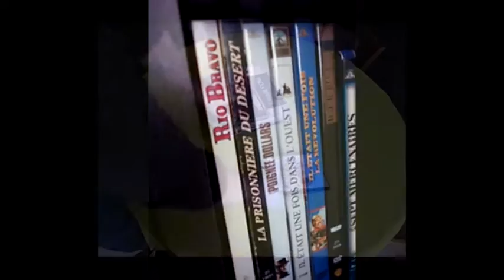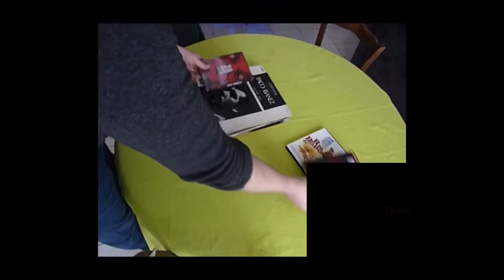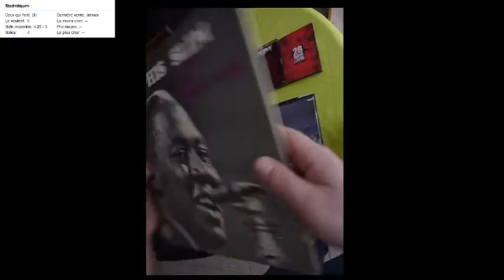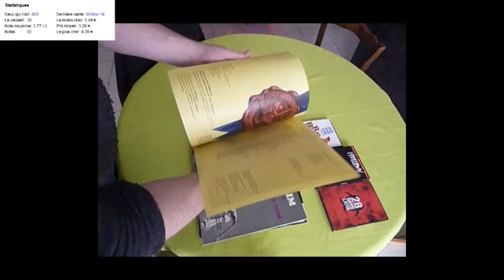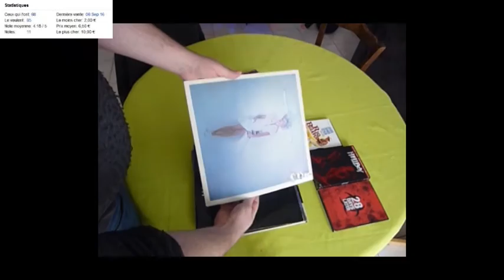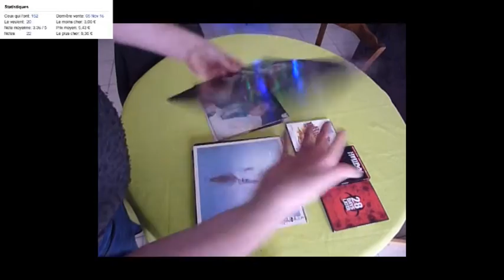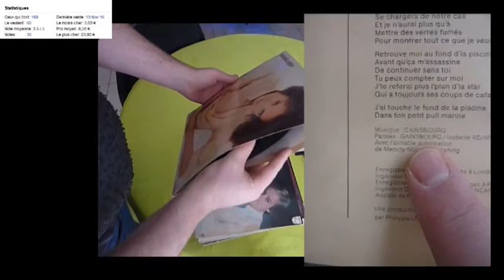04-12-16 Braderie à Emmaus - Vide-greniers [#1]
Ravages blog [VlogVG#1]
Première vidéo d'une série de compte-rendus sur mes trouvailles en vide-grenier (VG). Et le premier weekend de Décembre, à Emmaüs, c'est weekend de braderie.